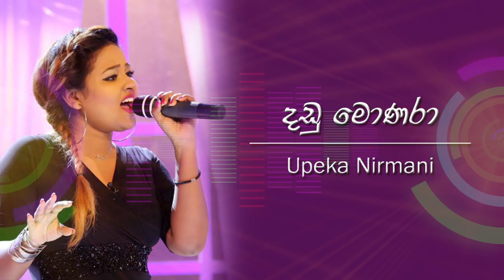Dandu Monara | Upeka Nirmani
Song - Dandu Monara | Upeka Nirmani